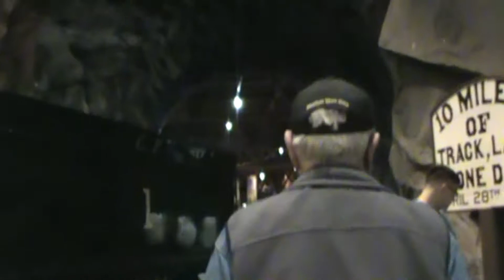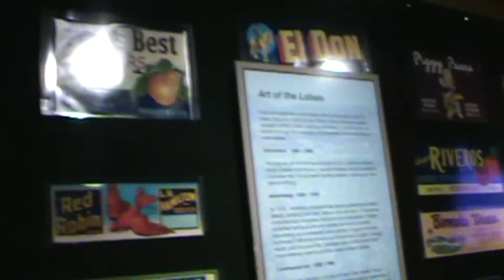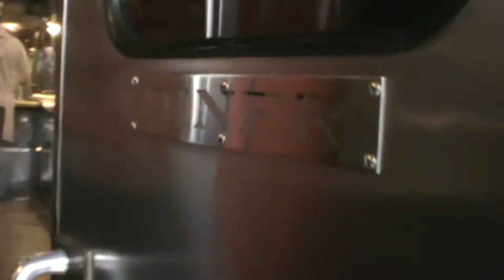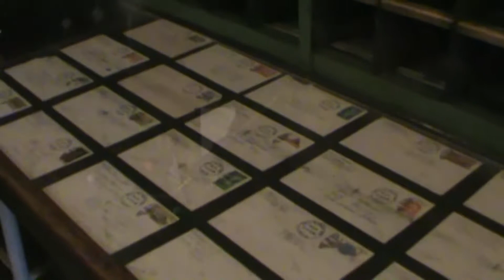Part 2 - California State Railroad Museum Guided Tour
Rejoin my uncle and I as we return to the California State Railroad Museum and take a guided tour to learn even more about this amazing place!!